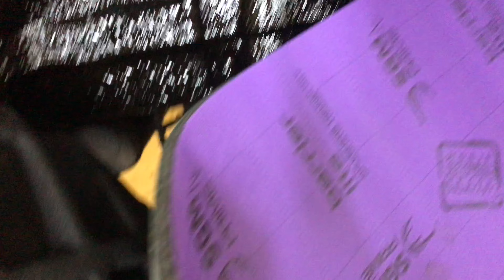Способ избавиться от шума резины (гула шин). Внешняя шумка арок и подкрылок на примере Geely Atlas.